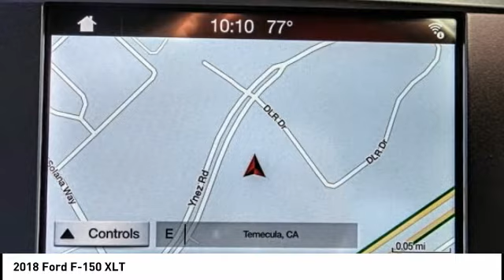2018 Ford F-150 TEMECULA BEAUMONT MENIFEE PERRIS LAKE ELSINORE MURRIETA R181720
2018 Ford F-150 XLT

26895 Ynez Rd.

GOSCH FORD TEMECULA PROUDLY SERVING TEMECULA, BEAUMONT, MENIFEE, PERRIS, LAKE ELSINORE, MURRIETA, AND SURROUNDING SOUTHERN CALIFORNIA LOCATIONS. THIS GRAY 2018 Ford F-150 IS EQUIPPED WITH A EcoBoost 3.5L V6 GTDi DOHC 24V Twin Turbocharged, TRANSMISSION, AND RECEIVES AN ESTIMATED . GOSCH FORD TEMECULA 26895 YNEZ RD. TEMECULA CA 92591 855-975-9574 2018 Ford F-150 XLT Stock #: R181720 | VIN: 1FTEW1CG0JKF60335 | 2018 Ford F-150 XLT SECURITY SYSTEM ALLOY WHEELS POWER WINDOWS AIR CONDITIONING Gosch Ford Temecula